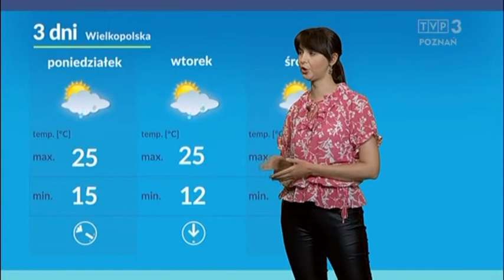Paulina Królak 5.6.2021